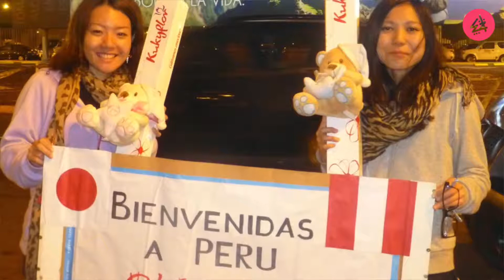Entrevista a Kimutaka - Asociación de Ex Becarios de Okinawa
Presentamos la entrevista a Augusto Irey y Akie Rocio Goya representantes de Kimutaka Ex Becarios Peru Okinawa